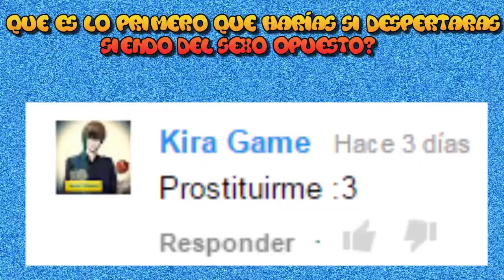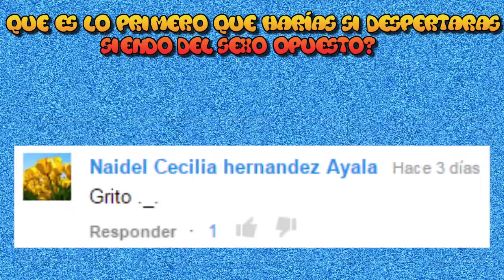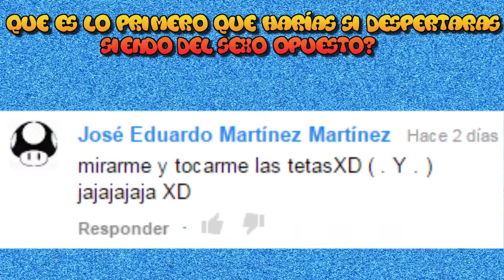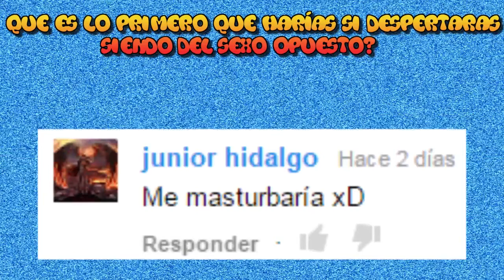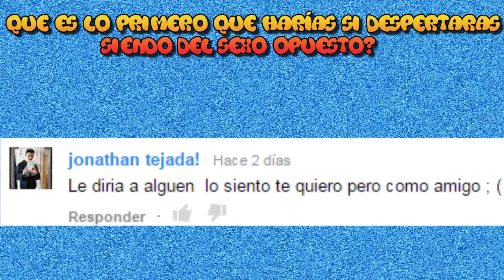Los Mejores Vines en Español Diciembre 2014 (130 Vines Coleccion)